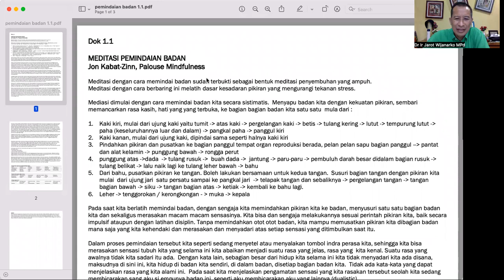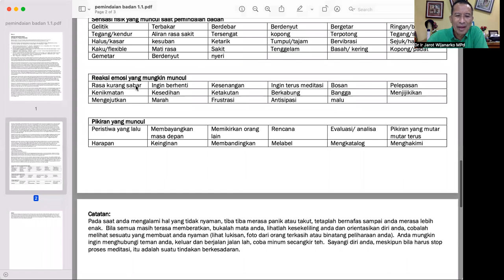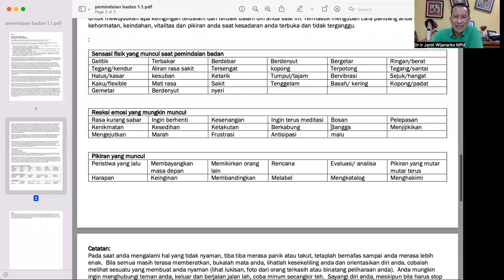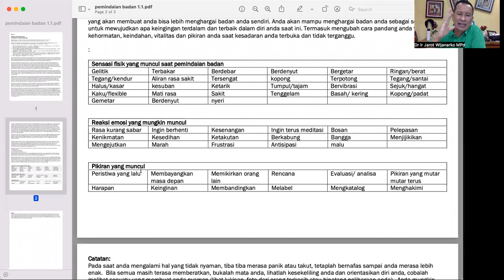WORKSHOP 6-1C BODY SCAN - SAKIT & KESEMBUHAN - Dr. Ir. Jarot Wijanarko M.Pd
MODUL 6-1C - QA BODY SCAN - SAKIT & KESEMBUHAN.  Daftar  aneka rasa sakit maupun nyaman yang mungkin saja muncul ada dalam video ini.

Bagaimana kita meresponi? Cari informasi, baik dokter klinis, maupun google mengenai organ2 yang di rasa sakit, makanan sehat buat organ tersebut dan mulai jadikan MAKANAN ADALAH OBAT dan bukan obat jadi makanan.

Terus olah naas sambil mengendalikan rasa sakit atau menikmati rasa nyama, sehingga akhirnya yg ada tinggal aman, nyaman dan nikmat. Buang rasa tkut terhadap rasa sakit yg akan muncul. MASALAH HIDUP ADALAH MENGHADAPI RASA TAKUT.

Wim Hoff melakukan terapi mandi air es dengan kata2 "buang rasa takut akan kedinginan, maka anda akan merasakan kehangatan saat berendam di air es atau berjalan di atas salju"  - hanya dengan celana pendek tapa kaos atau baju (liat di Instagram Wim Hoff the Iceman) .